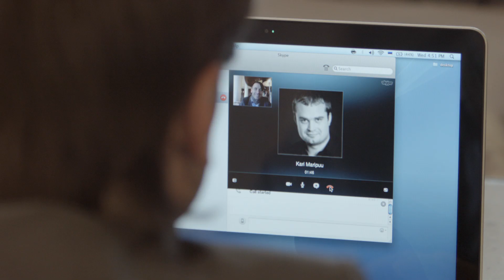Business in Estonia - visitestonia.com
Modern meeting- and conference rooms that often have a medieval touch, excellent dining experience, closeness of nature and stunning incentive programmes make Estonia a great place for international business meetings.

Produced by Caviar Productions / Der Tank, music by Lauri-Dag Tüür